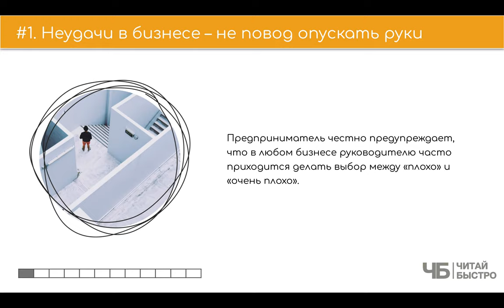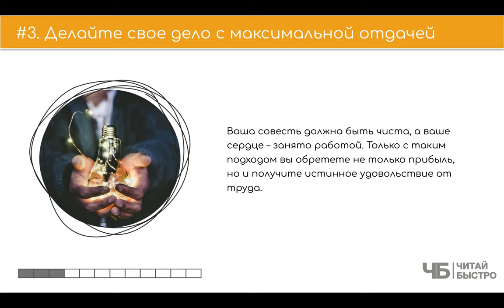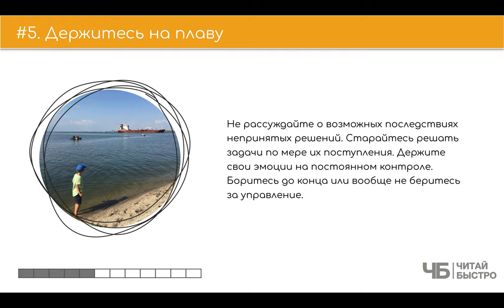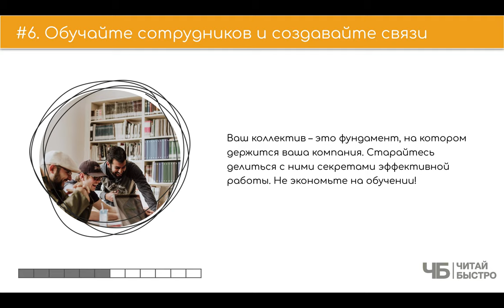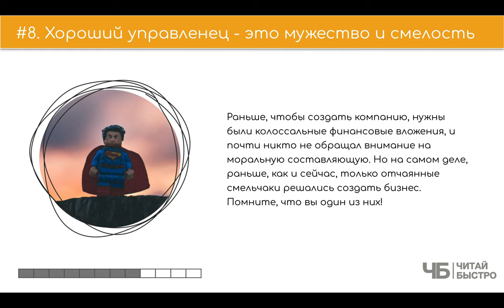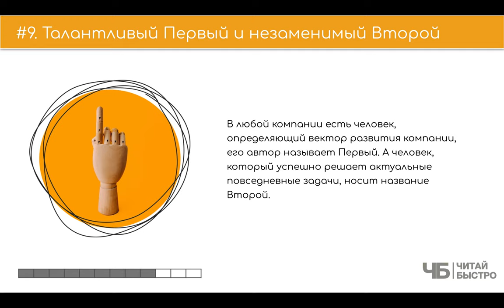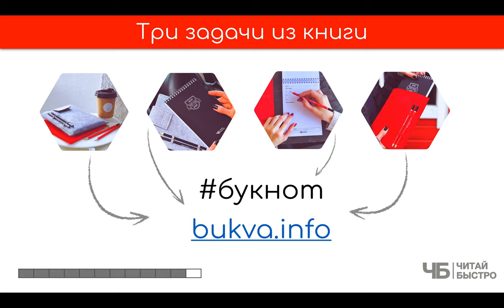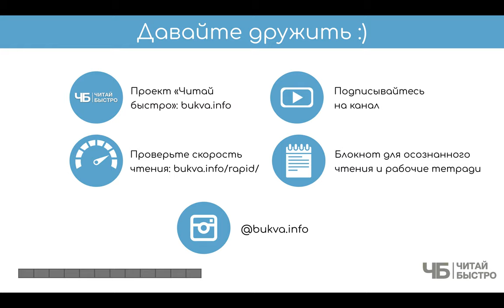"Легко не будет" (Бен Хоровиц). Основные мысли и задачи из книги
Этот материал - субъективная попытка участников проекта "Читай Быстро" выделить главное из книги Бена Хоровица "Легко не будет".

На что обратить внимание:

02:53 Неудачи в бизнесе - не повод опускать руки
04:01 Бизнес - отрада для души
05:42 Делайте свое дело с максимальной отдачей
06:45 Увольняйте безбожно
08:40 Держитесь на плаву
09:32 Обучайте сотрудников и создавайте связи
11:46 Не сдавайтесь
13:16 Хороший управленец - это мужество и смелость
14:37 Талантливый Первый и незаменимый Второй
16:40  Лидера не заменить
17:55 Три задачи из книги

Обязательно прочитайте книгу "Легко не будет", чтоб составить свои 10 фактов и 3 задачи :).